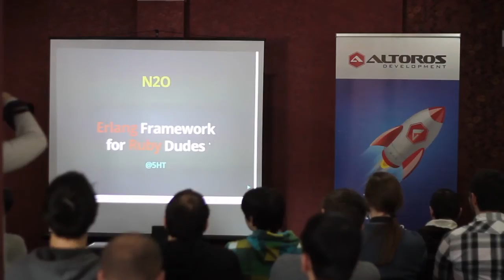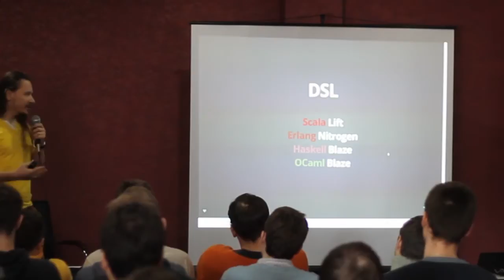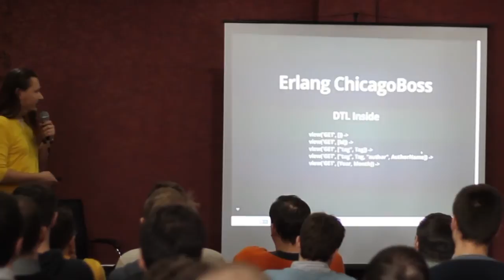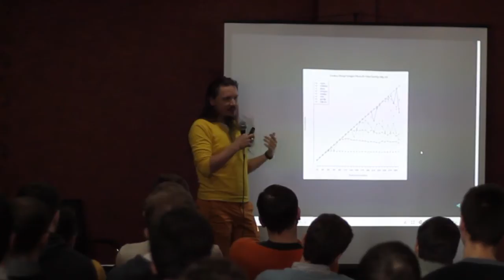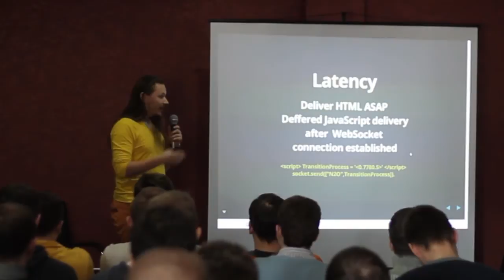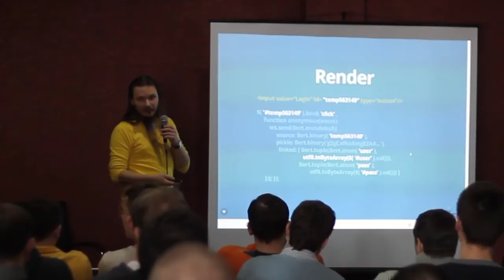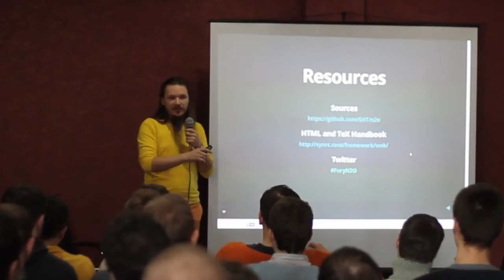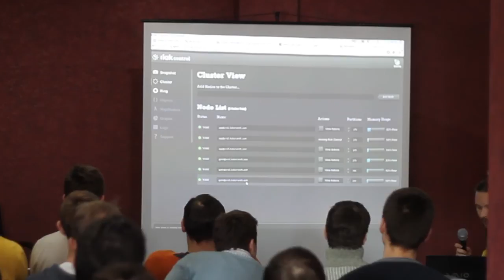"N2O: Beyond Ruby. Альтернативный Web на Erlang"Максим Сохацкий (Synrc.com, Киев)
RoR подобные веб фреймворки для Erlang. Как адаптироваться с минимальными усилиями с Ruby on Rails на Erlang? Какие преимущества дает перенос серверной части на Erlang в контексте интеграции с остальными сервисами. Новый веб фреймворк для Erlang - N2O: JavaScript компилятор, База данных, REST тулкит, WebSockets.